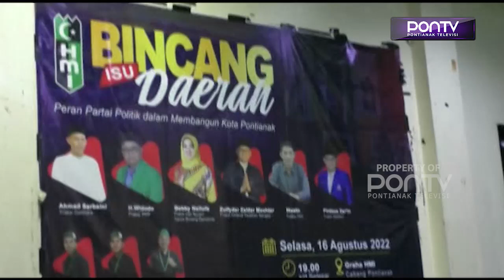HMI Dorong Pemkot Selesaikan Soalan Sosial dan Lingkungan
HMI Cabang Pontianak, mendorong pemerintah untuk menyelesaikan berbagai persoalan, mulai dari masalah sosial hingga lingkungan, agar tidak membuat resah masyarakat. Berbagai tawaran pun diberikan kepada pemerintah, dalam realisasi untuk kemajuan Kota Pontianak